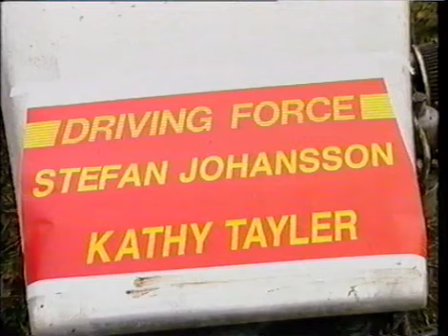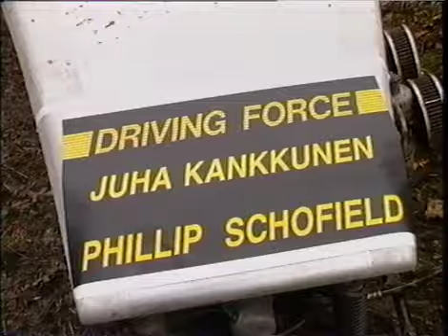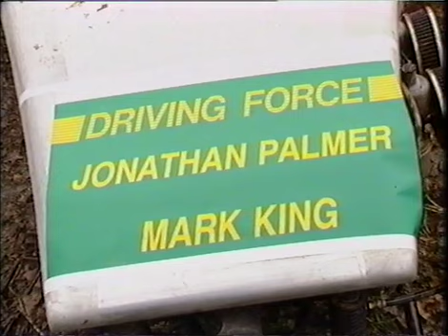Driving Force 1989 Esarco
Features Esarco 6x6 and 8x8.